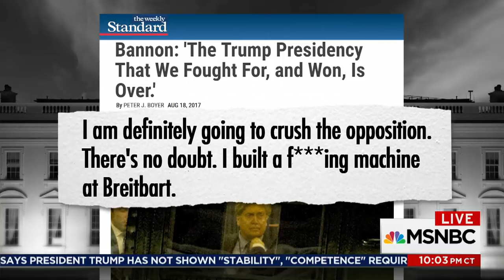Back At Brietbart, Ousted Donald Trump Aide Steve Bannon Says 'Now I'm Free' | The 11th Hour | MSNBC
Reports are conflicting over whether Steve Bannon was fired or resigned, but now that he's gone and back at Breitbart, Bannon says he's ready to 'crush the opposition.' Our panel discusses.